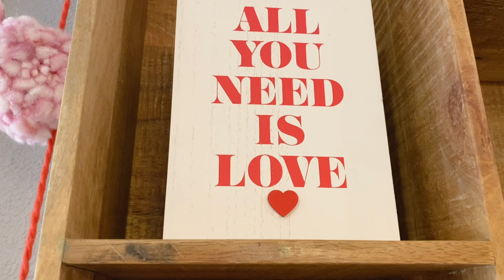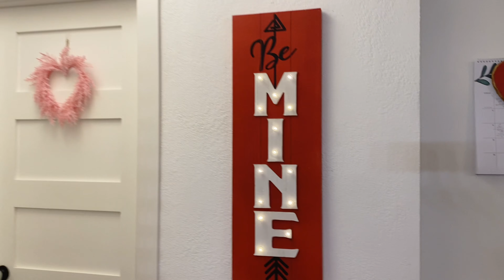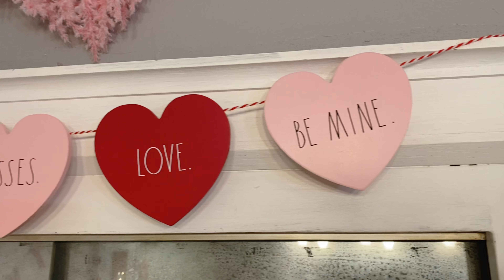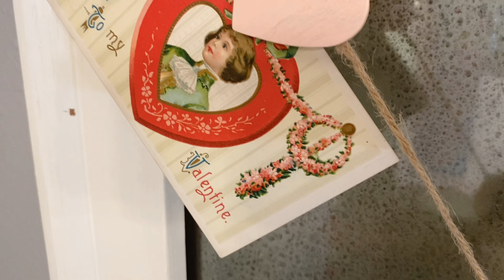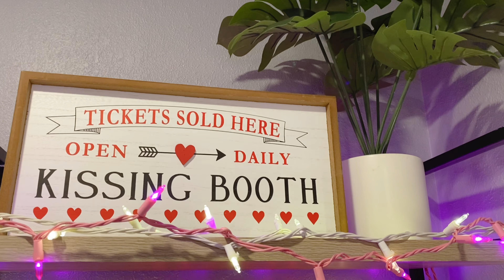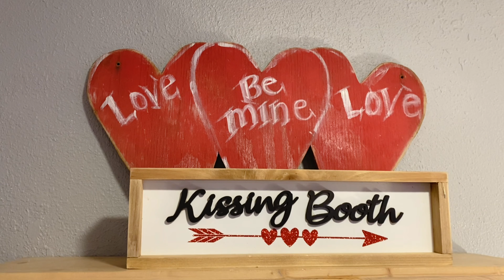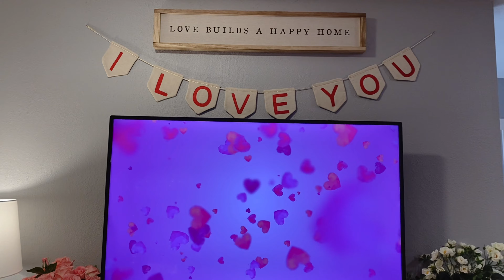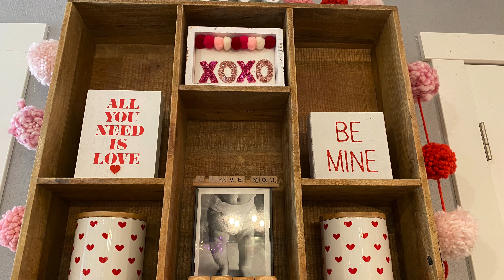VALENTINES HOME TOUR II (2023)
Please let me know if there is something in particular you like and I can tell you where I got it and how old it is 😘